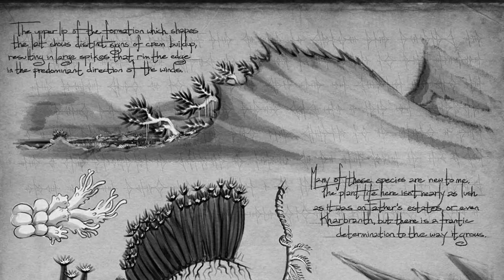Stormlit: Investiture on Roshar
Of all the planets in the Cosmere, Roshar has been shaped by investiture from the very beginning, and life on this planet is still steeped in power.

Stories referenced: The Stormlight Archive - Way of Kings, Words of Radiance, Edgedancer, Oathbringer

The Watercolor Naturalist provided the amazing Spren illustrations. Take a look at this video of her painting a Santhid on her channel

Ben McSweeney does the official art from Shallan's notebooks.

For more info of life on Roshar, Tor has pretty great "Field Guide" that you can